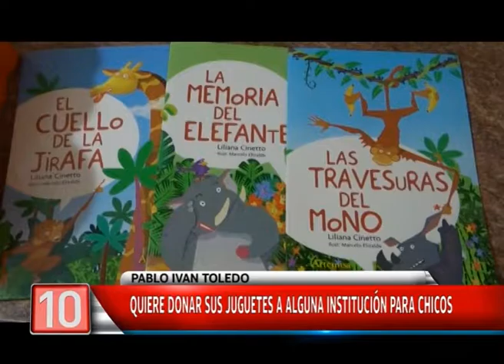PABLO IVAN TOLEDO QUIERE DONAR SUS JUGUETES